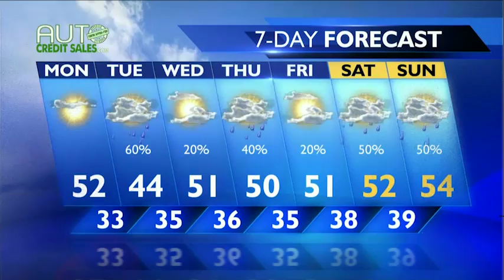Evening Forecast for February 28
KXLY 4's Alyssa Donovan has your evening forecast for February 28.